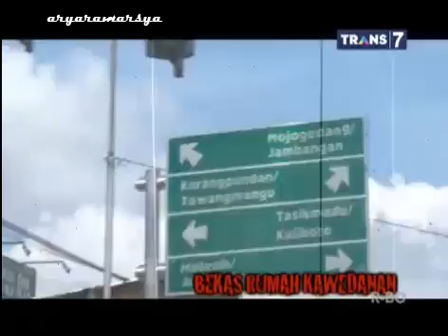Mister Tukul 11 April 2015 - Misteri Bangunan Angker